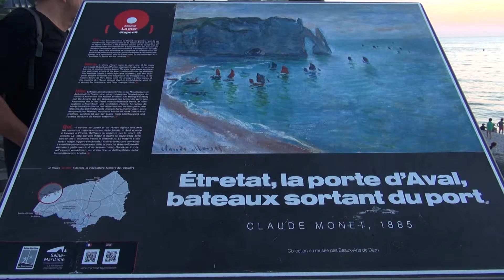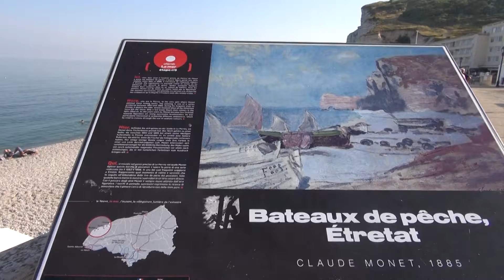ETRETAT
spiagge Normandia